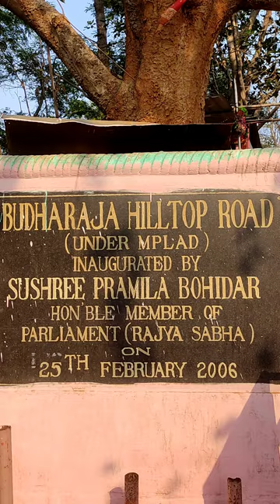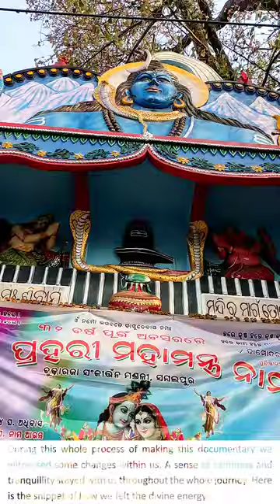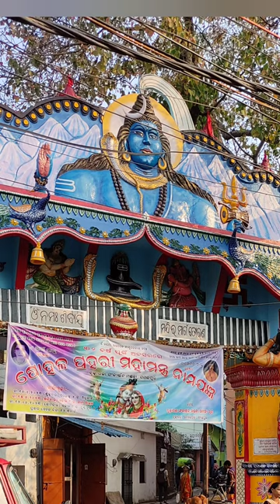A DOCUMENTARY ON BUDHARAJA: THE DIVINE ABODE OF LORD SHIVA,SAMBALPUR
EPC-6 ICT Practicum.
Presented by-
Archana Sahu- UBED19ENG004
Truptimayee Kharsel- UBED19ENG011
Supriya Behera- UBED19ENG008
Pragati Mahapatra- UBED19ENG009
Ankita Dash- UBED19PHY006

Guided by- Mr. Jayananda Pradhan (Asst.Prof)
Integrated B. Ed. Programme
School of Education
Gangadhar Meher University,Sambalpur

(WEAR HEADPHONES FOR BEST EXPERIENCE)